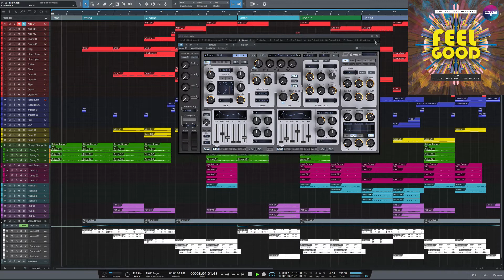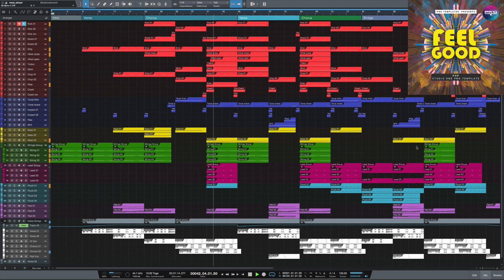Pop Studio One Pro Template Feel Good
Genre: Pop
BPM: 135
Instruments/effects : Spire v1.1.9,Kickstart 1.0.9,FabFilter Pro-L 1.13
Produced: By Fisun
DAW: Studio One 3.3